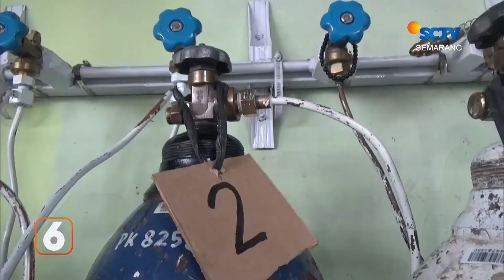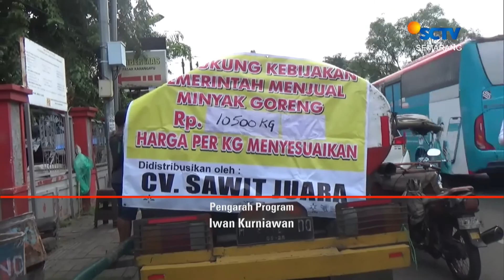Sekolah Tingkat SD-SMA Kembali Gelar PTM 50% | Liputan 6 Semarang - 23/2/2022 (Part 2/2)